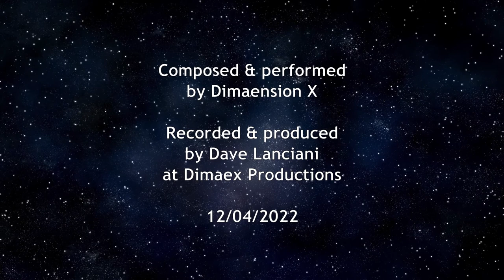Ursa Asteropaios (Ambient Music) by Dimaension X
How about some pure ambient soundscape music?  And instead of Space Whales, I have a new surprise in store for you.